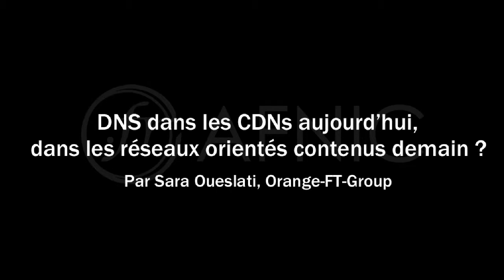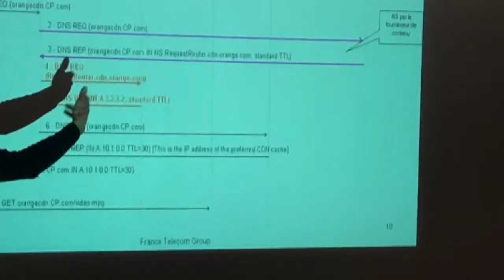Séminaire du Conseil Scientifique AFNIC 10/06/2011: [3/10] Sara Oueslati (Orange) - Partie 1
Séminaire du Conseil Scientifique AFNIC 10/06/2011: [3/10] Sara Oueslati (Orange) - CDN - Partie 1